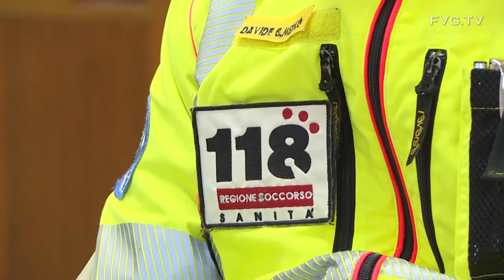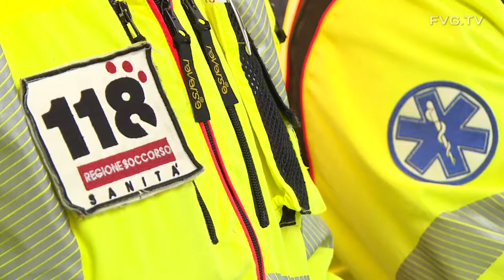118: Riccardi, Regione a fianco professionisti con spirito di servizio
"Il servizio 118 del Friuli Venezia Giulia è qualificato, continua a fare il proprio lavoro e a dare risposte alle necessità dei cittadini. La città di Trieste e tutti coloro che ricorrono al sistema dell'emergenza-urgenza devono sapere che il 118 mette in campo operatori determinati e preparati, che non hanno esitato a segnalare situazioni anomale per tutelare i cittadini".